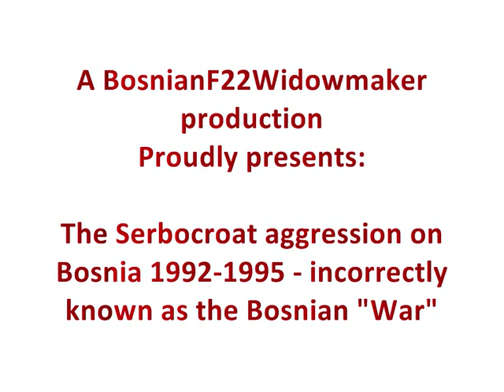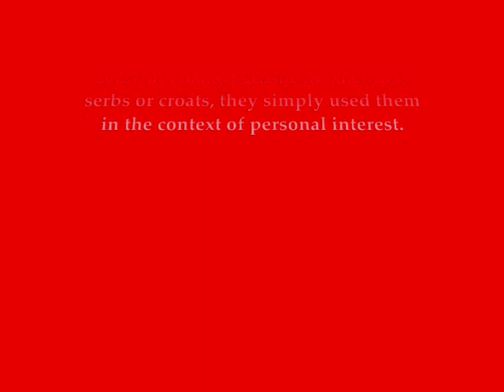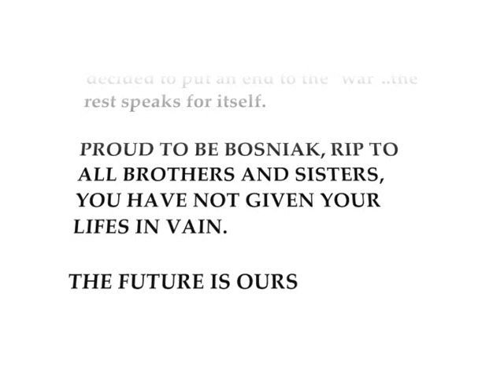Serbo-croat aggression on Bosnia, the so-called Bosnian War (aimed only at those Croats who are/were supporters of Franjo Tudman and Mate Boban. Long live Blaz Kraljevic)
In the years 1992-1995, Serbs and Bosnian Croats commited genocide on the Bosniak people, this in an attempt to split the Bosniak land between one another (Karadordevo agreement).

Most Croats living in Croatia however never had genocide in mind, unfortunately the big mistake they made was electing Franjo Tudman for president, he in collaboration with the Mate Boban regime of Croats in Bosnia planned an extermination. Systematic war rape, killing and torture was the every day instrument of Serbo-Croat militias, while the rest of the world stood by and watched these perpetrators murder an innocent and helpless nation.

Despite the advantage in military equipment and manpower the serbo-croats lacked what the Bosniaks had; heart and courage.

Blaz Kraljevic - the Bosnian Croat commander who supported a united front of Bosniaks and Croats against the Serb aggressors, was killed in the beginning of the aggression by mercenaries sent by Mate Boban's regime. May he rest in peace.

The Bosnian nation survived and still exists, all the horrible memories through the years of aggression will only motivate Bosnia to expand and continue to fight for humanity against radical serbo-croat evil.

ArBiH i HOS forever!